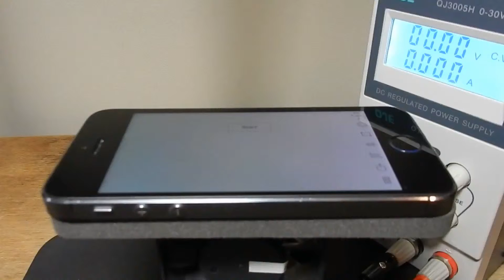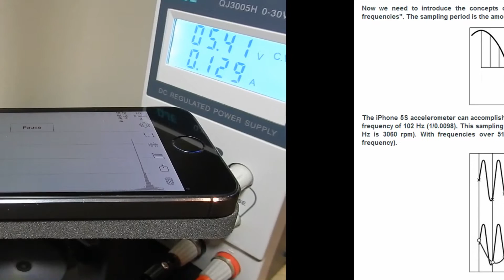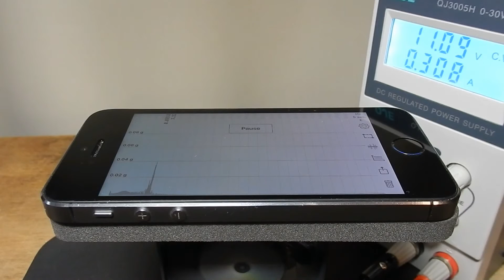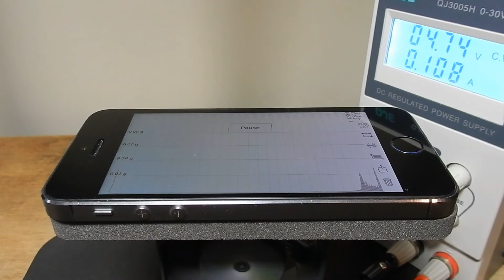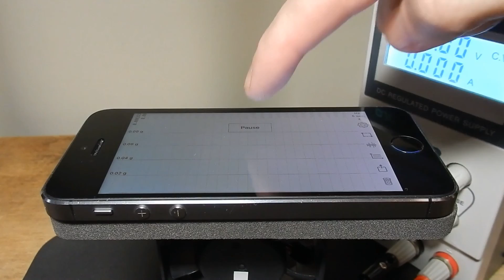False (lower) frequencies (Vibration analysis)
Now we need to introduce the concepts of "sampling period" ("sampling frequency") and "false (lower) frequencies". The sampling period is the amount of time between two data measurements.

The iPhone 5S accelerometer can accomplish a sampling period of 0.0098 seconds. This equates to a sampling frequency of 102 Hz (1/0.0098). This sampling frequency allows for detecting frequencies up to 51 Hz (102/2; 51 Hz is 3060 rpm). With frequencies over 51 Hz, lower-frequency signals will appear (giving a false lower frequency).